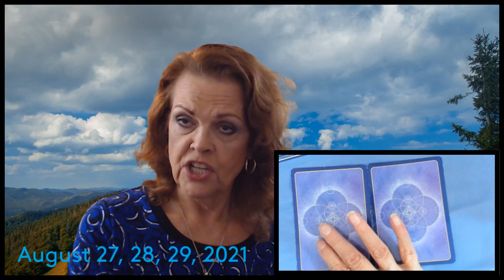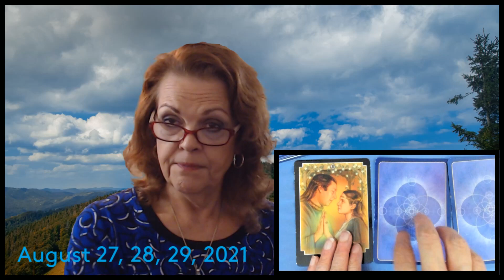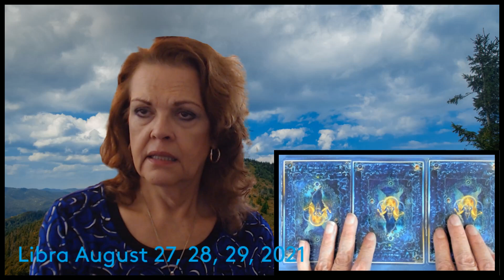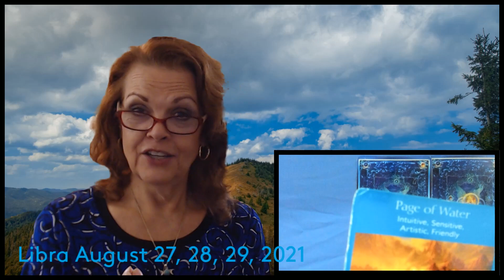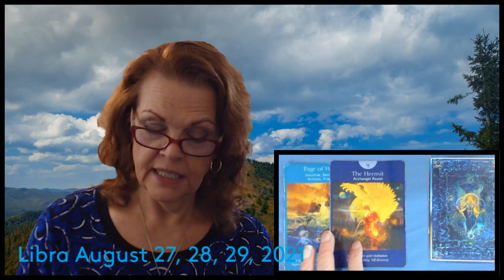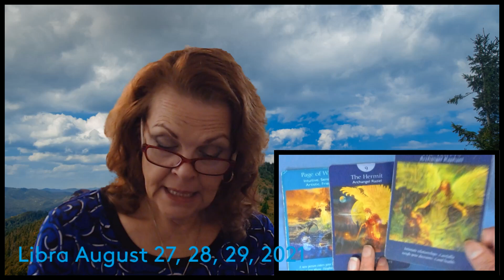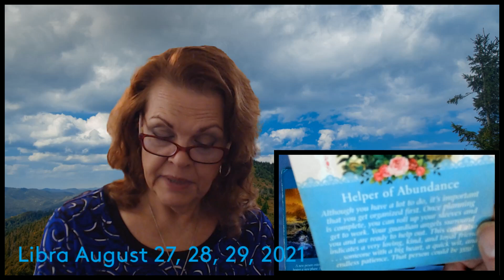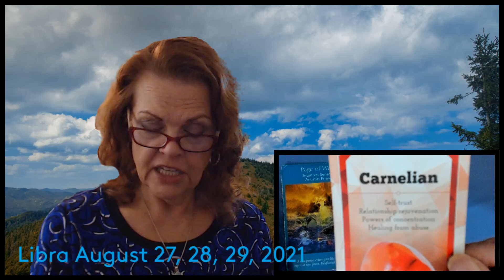Libra August 27, 28, 29, 2021 Thinking About YOUR Next Path!